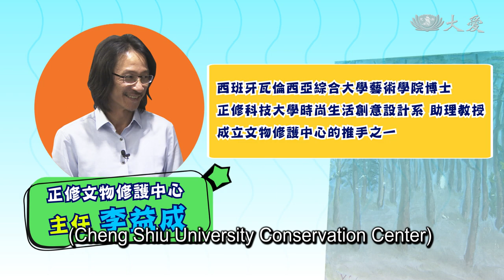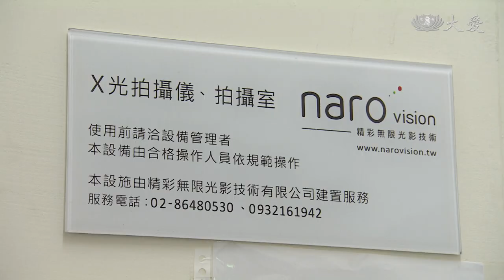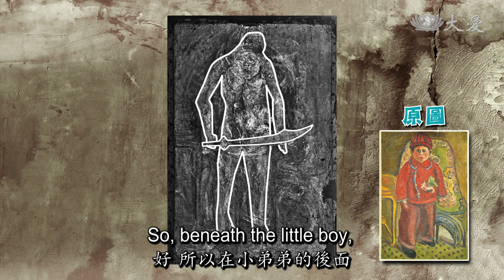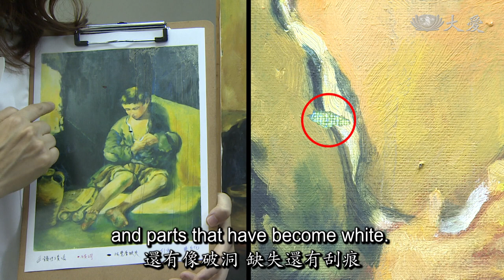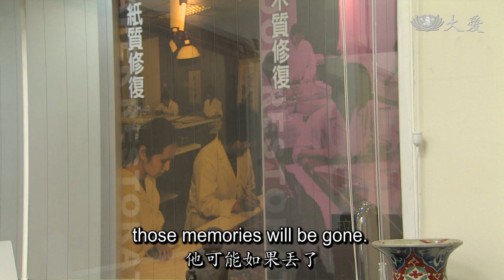Let's Go Learning - Art Conservator (GO來雜學 - 文物修復師)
With their expertise, art conservators restore antique artifacts and preserve valuable cultural heritage to keep them in the best possible condition. How exactly do they bring damaged artifacts back to life?

文物修復師透過專業的修復技術，重建受損文物的原貌，保留了珍貴的文化資產。他們是如何讓各種受損的文物起死回生的呢？

Tzu Chi Culture and Communication Foundation